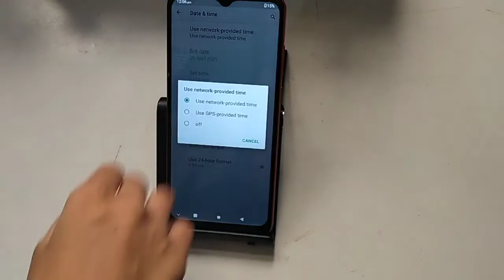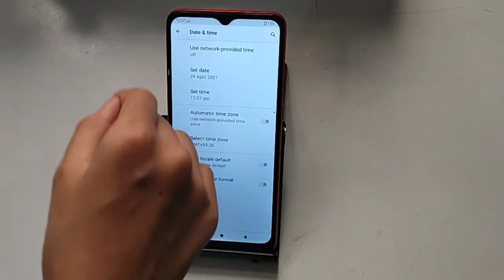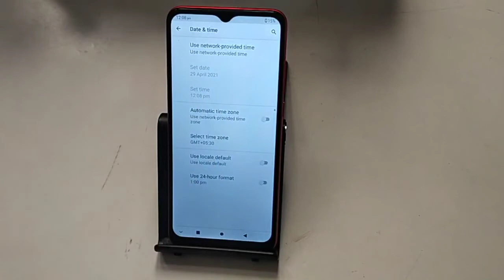How to set date and time in Lava z6 | mobile me time change kaise karen | date and time settings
lava phone time setting
lava mobile time setting
lava time nagin
lava time setting
lava mobile me time kaise set kare